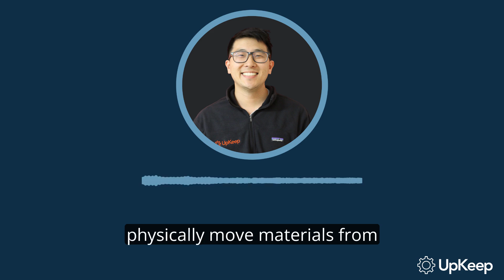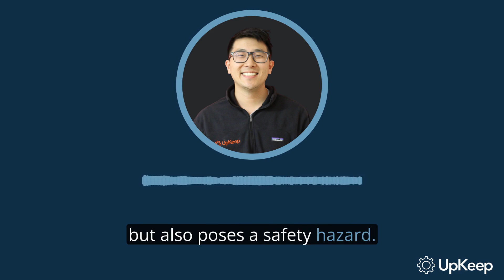Mastering Conveyor Systems: A Comprehensive Guide to Types, Maintenance, and Optimization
Unearth the captivating world of conveyor systems in this comprehensive guide! CEO and founder of UpKeep, Ryan Chan, walks you through the essence of conveyor systems, their various types, and the crucial maintenance tips for boosting productivity. This enriching episode offers you a deep-dive into conveyor system intricacies and how you can seamlessly optimize them.

Topics Covered:
- Basics of Conveyor Systems
- Unique Types of Conveyor Systems
- Common Problems Encountered
- Maintenance and Optimization Tips
- Essential Spare Parts to Keep

With our expertise, we're dedicated to powering growth and enhanced productivity in your industries. Don't miss out on our proven strategies and tips,